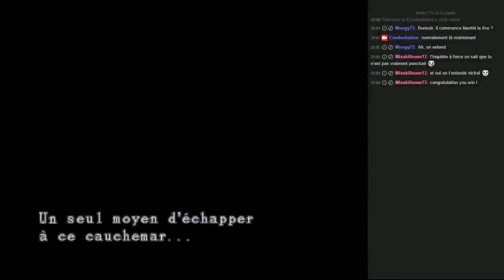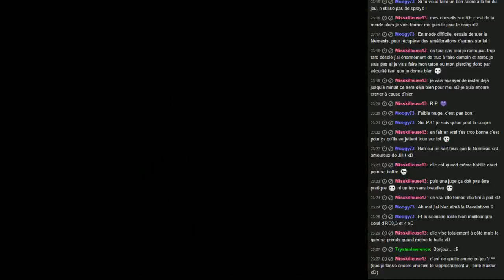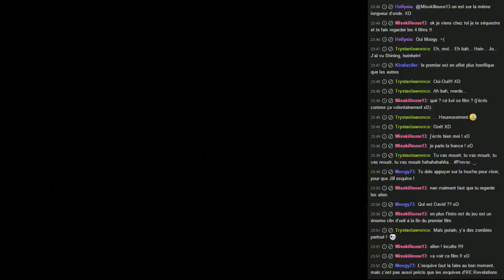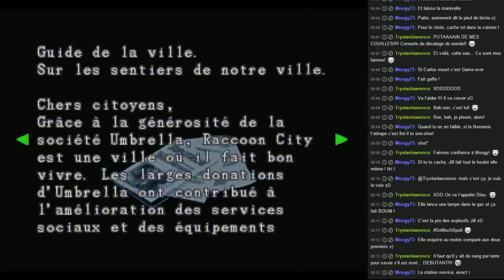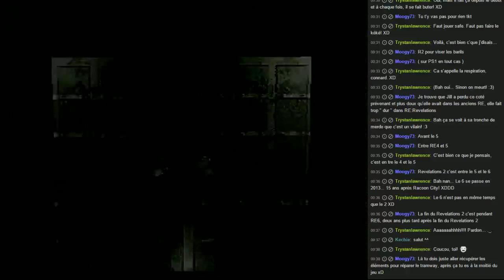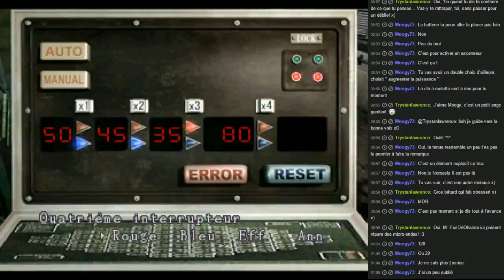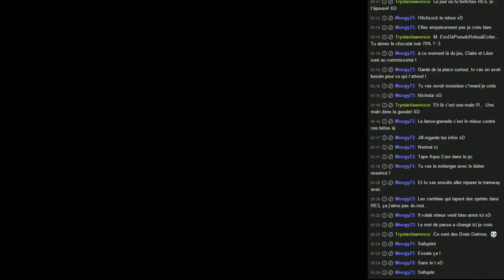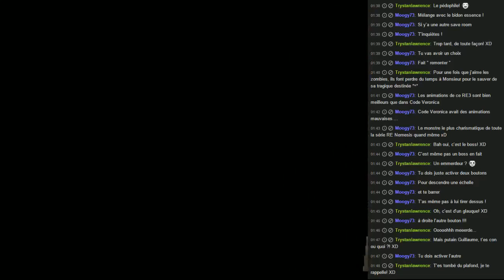Let's Play Resident Evil 3 : Nemesis 1/4 ( Live )